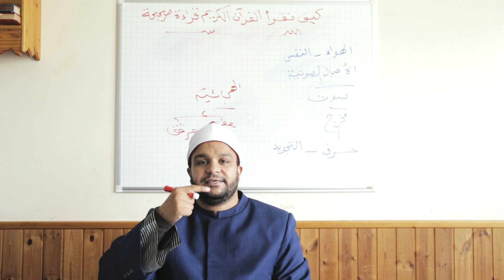كيف نقرأ القرآن 12